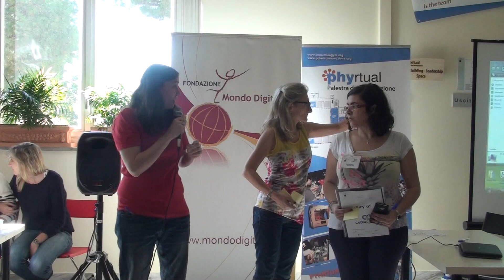CodingGirls Roma-Usa: "Ti lascio un messaggio"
L'hackathon è terminato e le ragazze aspettano la "fumata bianca"... cioè prima dell'annuncio delle squadre vincitrici. Ma prima lo staff invita tutte le ragazze a lasciare un breve messaggio in bacheca, con un post it giallo.